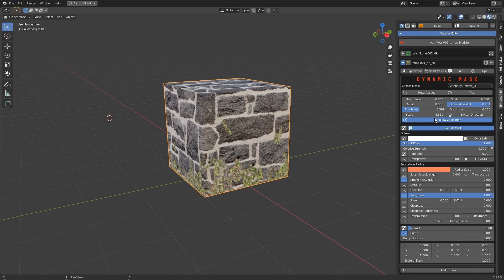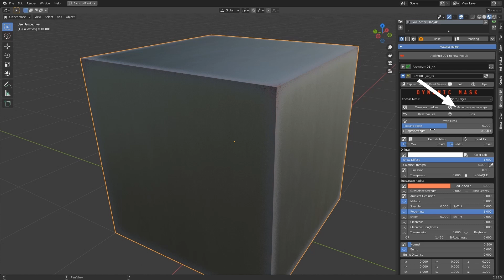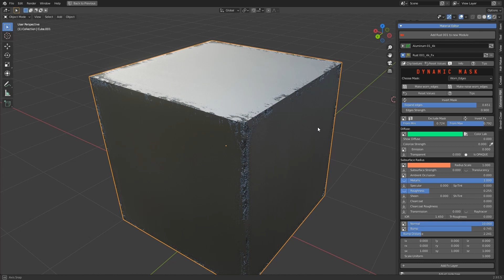07 extremepbr Blender Addon | Fx Dynamic Mask Types Tutorial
In this tutorial, we show how Fx Dynamic Masks works in Extreme PBR Nexus